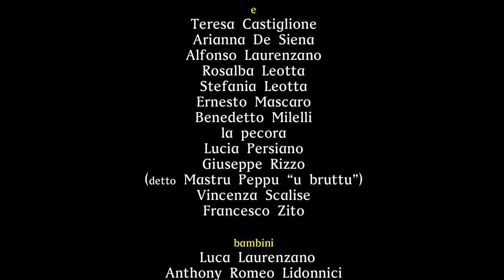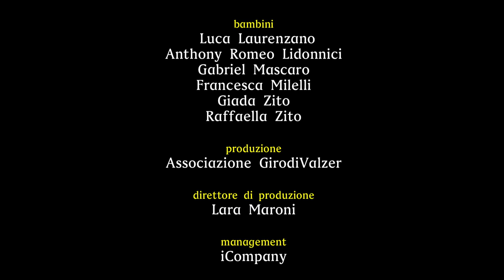MECCANICHE TERRESTRI | IL Parto delle Nuvole Pesanti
MECCANICHE TERRESTRI | PARTO DELLE NUVOLE PESANTI.

Il Parto pubblica un nuovo videoclip recuperando Meccaniche terrestri, un pezzo strumentale del 2005 contenuto nel fortunato album "Il Parto".
Un gruppo di persone di Strongoli, un piccolo paese della Calabria, è animato dal desiderio di cambiarlo attraverso la musica che porta verso la cura e la bellezza. Nel videoclip questo cambiamento viene metabolizzato attraverso la “meccanica terrestre” del taglio di barba e capelli, metafora leggera della cura dell’animo umano.

CREDITI

VIDEOCLIP Meccaniche terrestri, Il Parto delle Nuvole Pesanti

REGIA, Salvatore De Siena

MONTAGGIO, Francesco Struffi

RIPRESE, Tonino Parisi

PRODUZIONE
Associazione GirodiValzer

Lara Maroni per  GirodiValzer e iCompany

UFFICIO STAMPA
Maria Giorgia Vitale per iCompany

“Meccaniche terrestri” fa parte del cd “Il Parto” (2004)

CON
Salvatore De Siena
E
Teresa Castiglione
Arianna De Siena
Alfonso Laurenzano
Rosalba Leotta
Stefania Leotta
Ernesto Mascaro
Benedetto Milelli
La pecora
Lucia Persiano
Giuseppe Rizzo
(Mastru Peppu “u bruttu”)
Vincenza Scalise
Francesco Zito

   I BAMBINI
Luca Laurenzano
Anthony Romeo Lidonnici
Gabriel Mascaro
Francesca Milelli
Giada Zito
Raffaella Zito

RINGRAZIAMENTI
Associazione Strongoli Controvento
Suoni di Strada Strongoli Festival
Giuseppe Brasacchio
Caterina Dima
Eugenio Rizzuto
Orazio Turano

RINGRAZIAMENTO SPECIALE
Pubblico di Strongoli Marina (Kr)